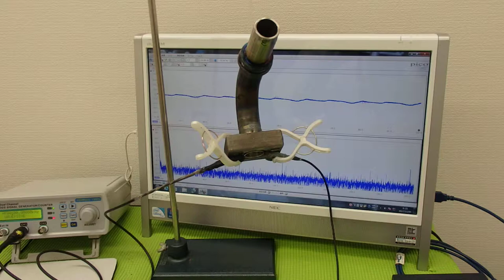表面弾性波を利用した、超音波制御技術 ultrasonic-labo